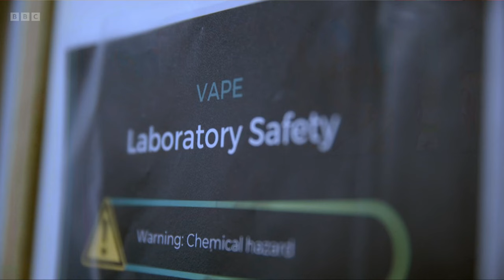Nicola Coughlan (Bridgerton Actress), Jordan North On The One Show [20.03.2024]